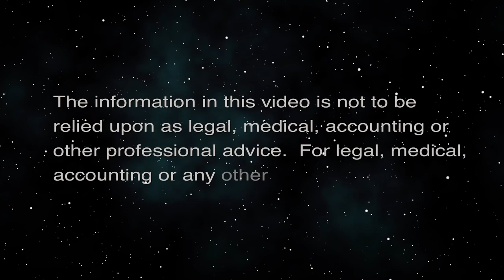Hydrogen News this Summer, 2021 (Stan The Energy Man)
Hydrogen is Exploding, But No-one is Hurt!  The host for this episode is Stan Osserman.

We know that saying Hydrogen and Exploding in the same sentence is bad juju, but there's no other way to describe the amazing leap hydrogen has taken in the transportation and grid world. Stan talks about this amazing phenomenon and how even the Olympics will showcase hydrogen technology.